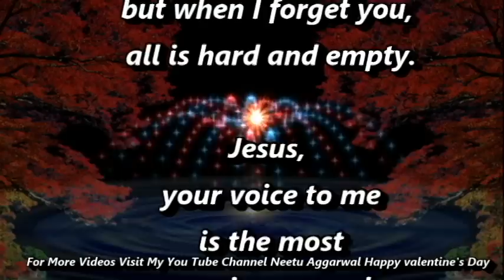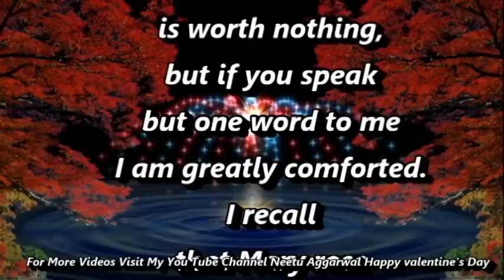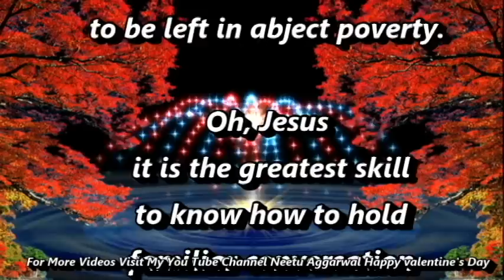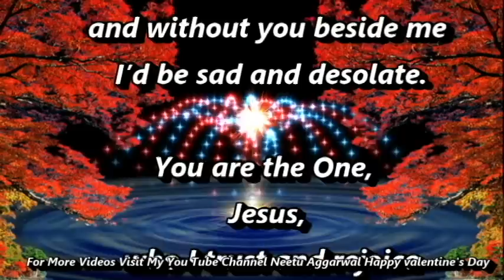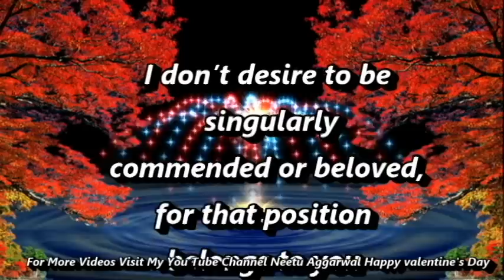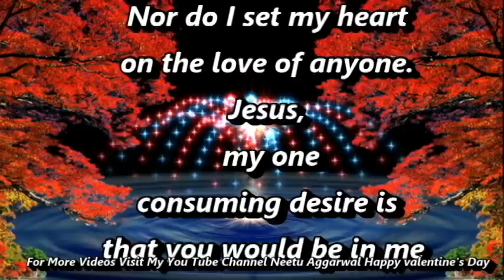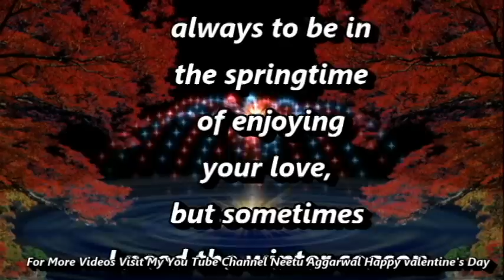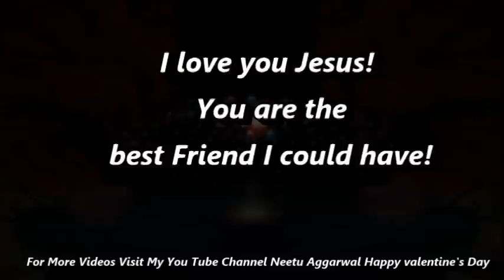Happy Valentines Day Jesus,A Valentine's Letter to Jesus,Happy Valentines Day,Wishes,Greetings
Happy Valentines Day Jesus,A Valentine's Letter to Jesus,Happy Valentines Day,Wishes,Greetings,Quotes,Sms,Saying,E-Card,Wallpapers,,Whatsapp Video